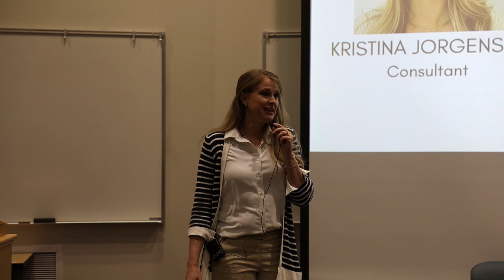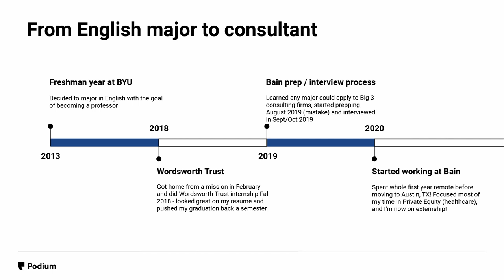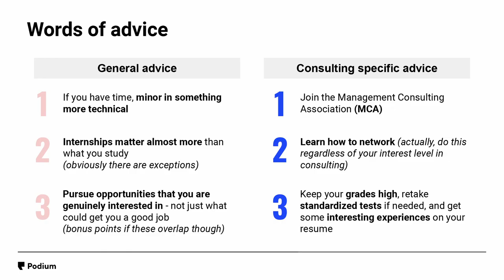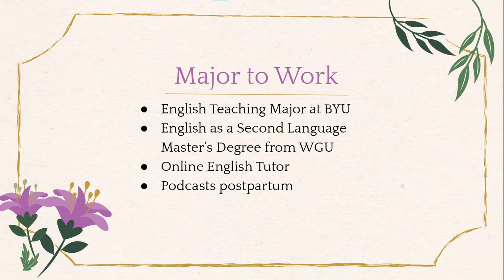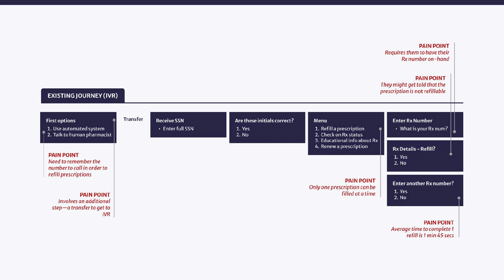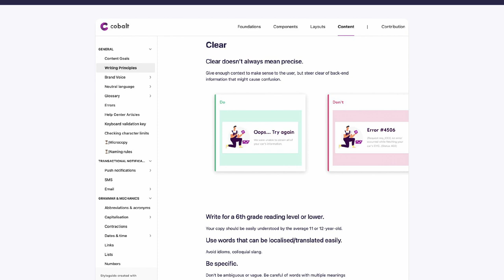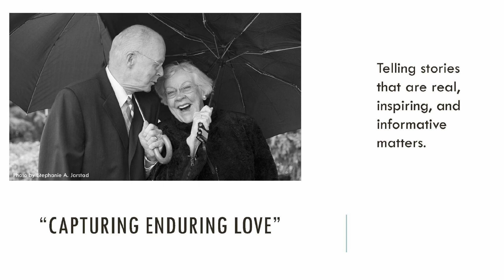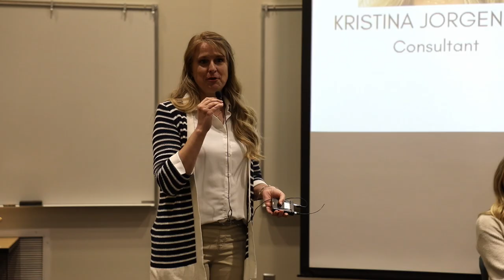English at Work Fall 2023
The Fall 2023 English at Work lecture features Kristina Jorgenson, Hailey Higham, Bryan Sebesta, and Danielle Christensen. The four BYU alumni speak about their careers and give insights into launching your own career as an English major.